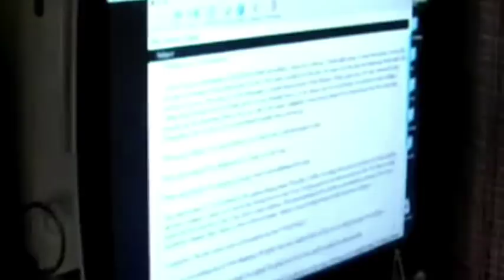Your Digital Nation Compilation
A compilation of user generated and participatory video submissions to PBS FRONTLINE Digital Nation, talking about various aspects of life in the digital age.

FRONTLINE "Digital Nation" is a multiplatform project exploring what it means to be human in a 21st-century digital world.

In a unique collaboration with the public that began on the "Digital Nation" Web site, award-winning producer Rachel Dretzin and commentator Douglas Rushkoff probe how digital technology is changing nearly every aspect of modern culture, from the ways we think and learn to the ways in which we socialize, work and even conduct war. Is it possible to multitask well? Is too much digital media bad for young brains? Should we fight wars by remote control? What are the real-world effects of immersion in virtual worlds? Watch online beginning and share your story of life in the digital age

FRONTLINE is produced by WGBH Boston and is broadcast nationwide on PBS. Funding for FRONTLINE is provided through the support of PBS viewers. Major funding for FRONTLINE is provided by The John D. and Catherine T. MacArthur Foundation. Additional funding is provided by the Park Foundation.